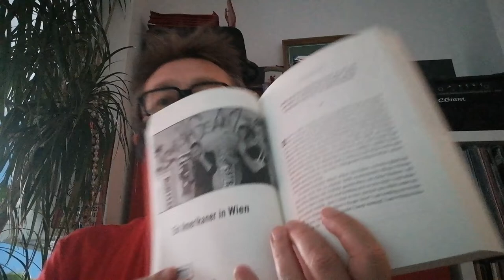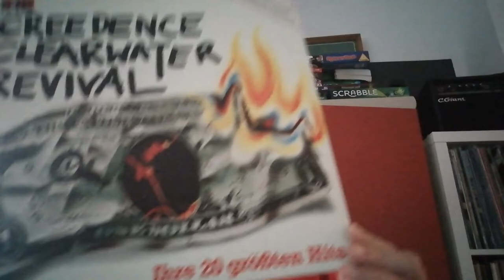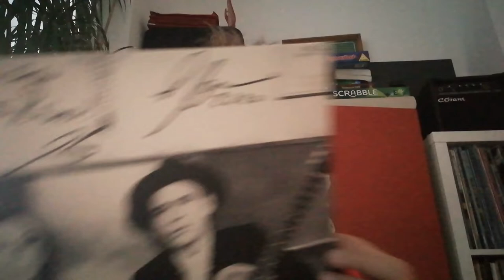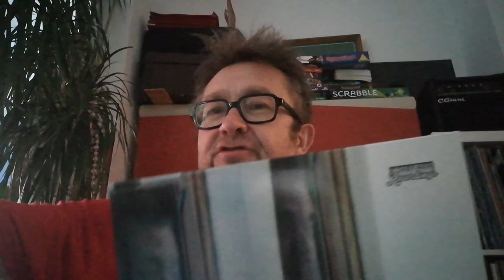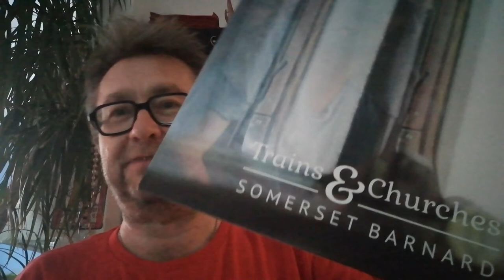DAS GESPROCHENE MUSIKARBEITER REVIEW: SOMERSET BARNARD: Trains & Churches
"Trains & Churches": Ein tolles Album eines in Wien wirkenden Musikers, den ich beim letzten Acoustic Tuesday @ Chelsea kennenlernen durfe.

Morgen beim Acoustic Tuesday im CHELSEA: Bernhard Eder, Squalloscope, Stubenfliege & Ian Fisher

Coming up: 23.6. Marilies Jagsch, Oska, Rainer Folkrock Krispel, Ian Fisher